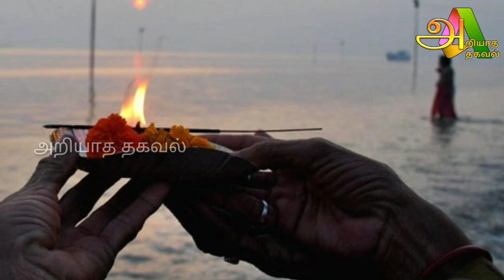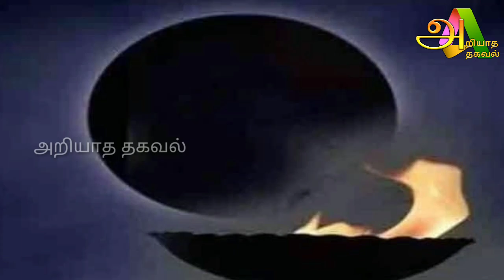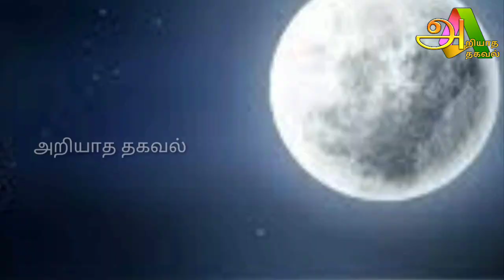அமாவாசை அன்று மறந்தும் இந்த தவறை செய்து விடாதீர்கள்